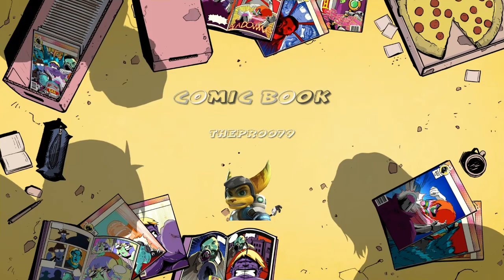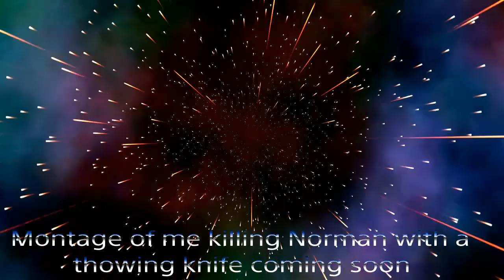More footage of Norman getting his ass kick again[Black ops 3]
Check out Normans channel